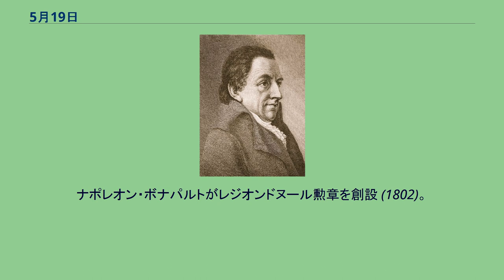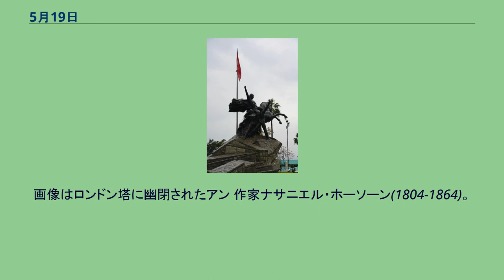5月19日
5月19日（ごがつじゅうくにち）はグレゴリオ暦で年始から139日目（閏年では140日目）にあたり、年末まであと226日ある。
ナポレオン・ボナパルトがレジオンドヌール勲章を創設 (1802)。
画像は1904年の初の授与式。
後の立命館大学となる京都法政学校設立 (1900)。
当初は料亭の間借りであった（写真）。
火星探査機マルス2号打ち上げ (1971)。
火星に到達した世界初の人工物となった。
イギリス王妃シャーロット・オブ・メクレンバーグ＝ストレリッツ(左; 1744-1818)誕生 ドイツ観念論の哲学者、ヨハン・ゴットリープ・フィヒテ(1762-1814)誕生 京都学派を創始した哲学者、西田幾多郎(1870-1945)誕生。
黒人公民権運動活動家、マルコムX(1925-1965)。
巨人症のプロレスラー、アンドレ・ザ・ジャイアント(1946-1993) カトリック教会の聖職者ドゥンスタン(909-988)没。
悪魔のあしらいを巡る伝説が多い イングランド王妃アン・ブーリン(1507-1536)斬首。
画像はロンドン塔に幽閉されたアン 作家ナサニエル・ホーソーン(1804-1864)。
キューバの英雄、ホセ・マルティ(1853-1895)戦死 アラビアのロレンスことトーマス・エドワード・ロレンス(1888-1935)、オートバイ事故で没 画像はアンタルヤにあるアタテュルク像